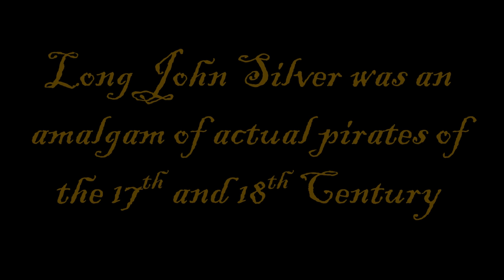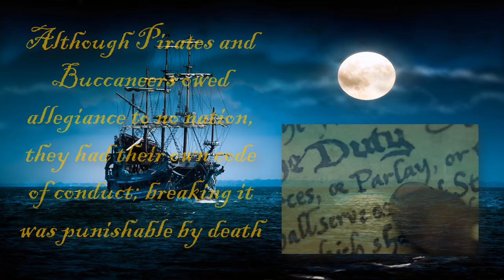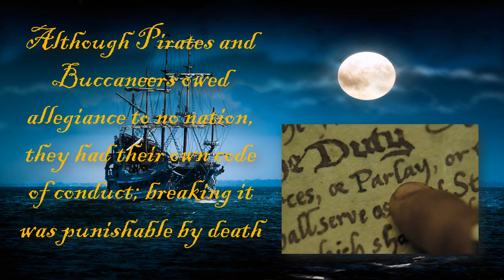"A PIRATE'S LIFE FOR ME!": The History of Pirate Style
(TO PUBLICLY COMMENT, HEAD OVER TO FACEBOOK, ME HEARTIES!)
'Shiver me timbers!' In this episode, fashion historian Amanda Hallay discusses what the real Pirates of the Caribbean wore,  does a little myth-busting along the way, and then discusses the perennial impact on fashion of pirate style.("Aaarrrrrrr!")